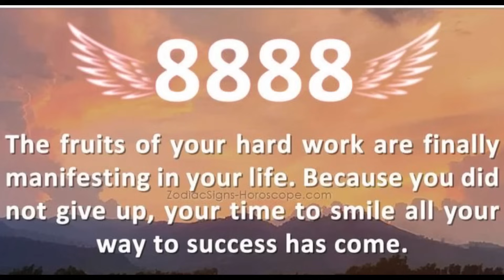THE 8888 POWERFUL MANTRA OF 2024 🧿